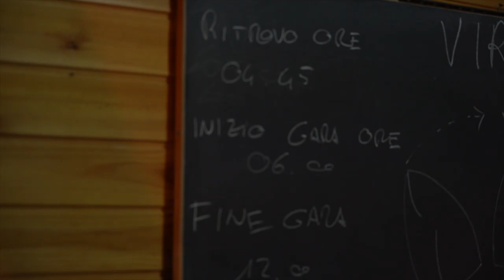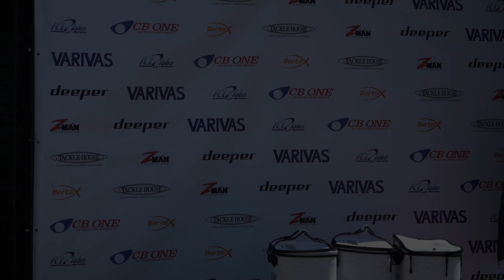FALSE ALBACORE SPINNING CUP 2023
Amici pescatori, in questo video siamo nelle valli del delta del Po, più precisamente a Goro, per il secondo anno consecutivo per la seconda edizione della tanto attesa False Albacore Cup, una gara di spinning all'alletterato su mangianze che ogni anno vede sempre più partecipanti sfidarsi tra loro. Quest'anno è stata una gara veramente difficile, che ha costretto gli equipaggi a dover mettere in campo tutta la loro esperienza per trovare e catturare questi alletterati che nonostante le ottime condizione del mare, facevano fatica a creare la "mangianza perfetta". Il video rappresenta un breve riassunto delle emozioni vissute in questa giornata all'insegna della sportività e del divertimento che ci auguriamo di poter rivivere il prossimo anno, per la terza edizione di questa gara targata Boscolo Sport. Buona visione !